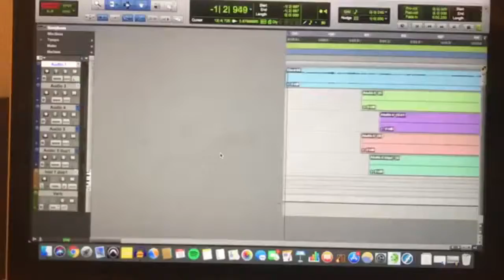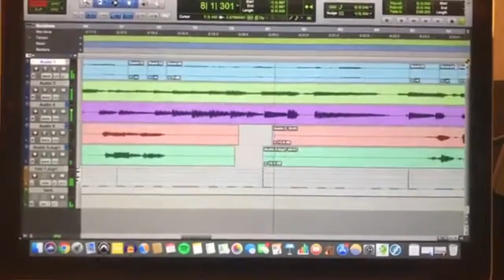trump sued song 10 min version